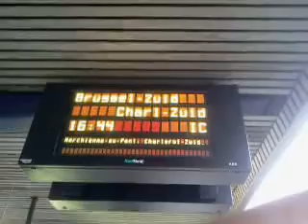IC-I 2038 naar Charleroi-Zuid met 3xMS08 (Desiro)-treinstellen in Antwerpen-Berchem.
De InterCity-I 2038 naar Charleroi-Zuid met 3xMS08 (Desiro)-treinstellen van 08009, 08031 en 08013. Deze trein vertrekt vanuit Antwerpen-Berchem op spoor 9 om 16:44* op zaterdag 9 maart 2013 (09/03/2013).* Maar nadat ik genomen had had deze trein een vertraging van 5 minuten. Dus vertrok hij om 16:49.

Veel kijkplezier!